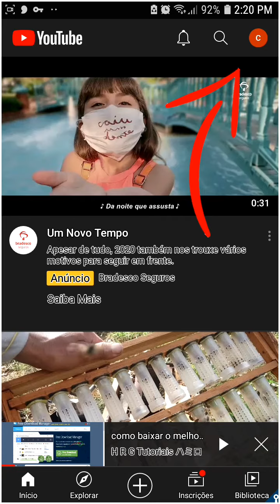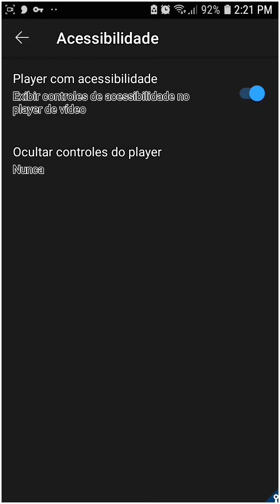Como ativar botão de pular segundos do vídeo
Eu vou ensinar para você, Como ligar dois botões do play do YouTube. Para poder facilitar você pular parte do vídeo, Você poderá voltar o seguro antes e o segundo depois no vídeo YouTube pelo celular